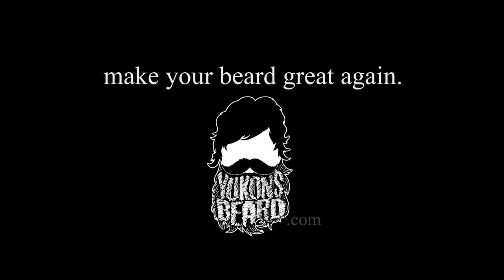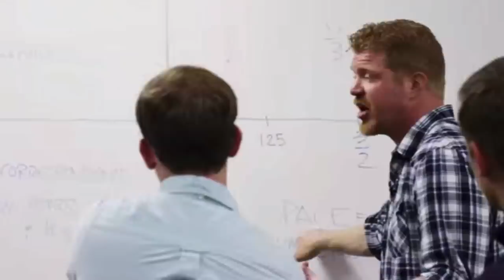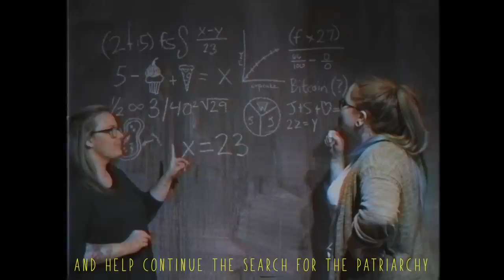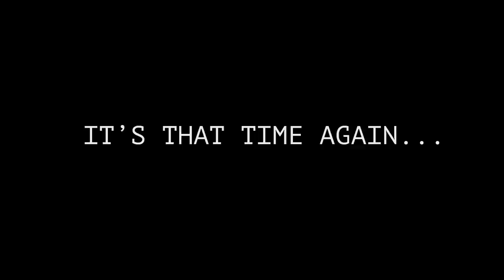Is The Rapture In Our Future?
Join us for this very special edition of Apologia Radio with special guest, Gary Demar. We respond to an episode of The Briefing with Albert Mohler and we ask questions about the end of the world and the rapture.